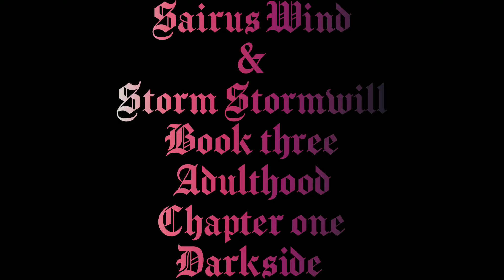Sairus Wind & Storm Stormwill/Book three/Adulthood/Chapter one/Darkside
The 15th of April is the 20th anniversary of Sairus Wind and Storm Stormwill's unity-since Storm Stormwill was just four years old till the last day of her life(04.13)
They were not only a mentor and an apprentice, but also very close friends and partners in adventures.

I decided to retell their story by using video series.
I divided them into three books:
『Childhood』,『Teenhood』,『Adulthood』.
The third book is also divided into three chapters: 『Darkside』,『Not Alone』,『Unity』.
Hope you will enjoy them all.

I don't claim any of used songs as mine.
The idea, story, characters, and editing are mine.
Here are the link to the original song:
Darkside - Alan WalkerⅠSapphire